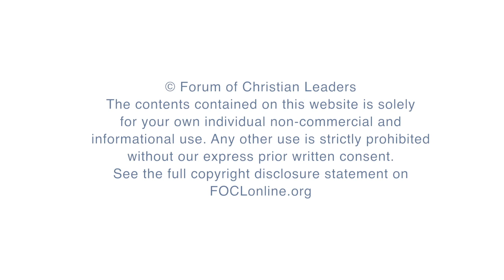Book Evangelism - Bobb Biehl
Bobb Biehl is a executive Mentor.  He has consulted personally with over 500 Senior Executives. He has met one-to-one with over 5,000 executive team members and invested an estimated 50,000 hours in private sessions.

Would you like to be able to teach your team, and all of your disciples, to share their faith with 100% confidence 100% of the time?  As Dr. John Lennox said in a ELF plenary session, “Heaven and Hell are real places”.  If you have been praying about a fresh way of sharing your faith – and, teaching those you lead to do the same, this session “Book Evangelism - Sharing Our Faith” may be the answer to your prayer.